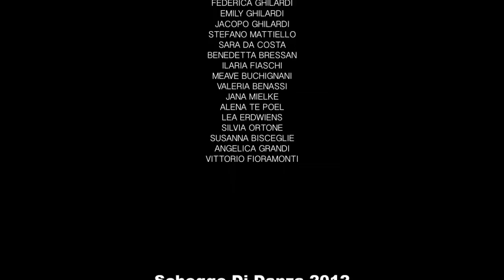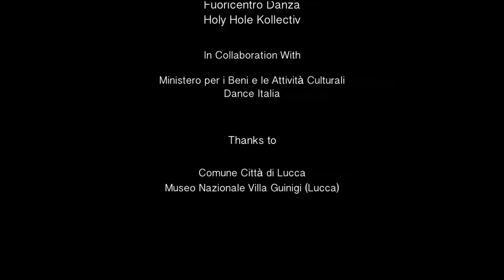HOLY HOLE KOLLEKTIV - MEETDANCE - Documentary/ Film/ Performance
Schegge di Danza 2012

Ministero per i beni e le attività culturali

Co-produced by

Holy Hole Kollectiv
Associazione amici delle arti
Fuoricentro

Direction/ Editing/ Music
Alessandro De Vita

Artistic Direction
Elisabetta Fiorini

Choreography
Paolo Fossa

Danced by
LED (Lucca) +  JET (Düsseldorf)

Choreographer Assistant
Giada Scuderi

Photography
Serena Scionti

Description:::::

Un  gruppo di allievi della scuola Fuoricentro lavorano per una settimana con il coreografo Paolo Fossa ad un nuovo spettacolo che verrà realizzato presso il Museo nazionale di Villa Guinigi di Lucca, insieme ad una selezione di giovani danzatrici dell'accademia JET di Düsseldorf ed affiancati dalle due danzatrici professioniste Giada Scuderi e Maria Novella Tattarella. Questo video è il risultato filmico a cura di Holy Hole Kollectiv per la regia di Alessandro De Vita dello scambio e incontro tra allievi di nazioni differenti.

Comune Città di Lucca
Museo Archeologico Villa Guinigi